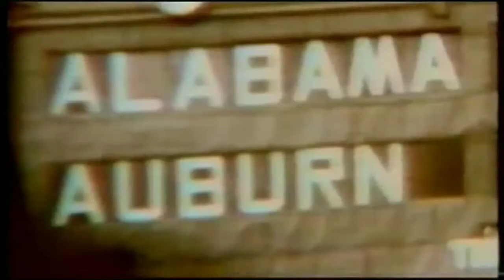Auburn Tigers vs Alabama Crimson Tide Iron Bowl 2018 Trailer